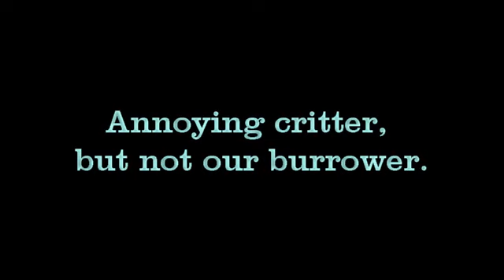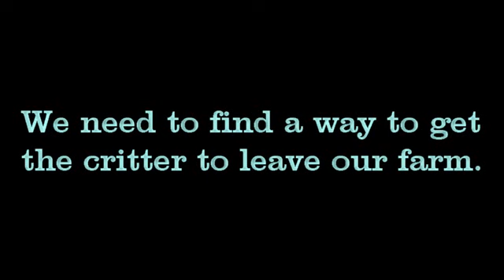groundhog two movie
Game camera captures critters near the horse arena.